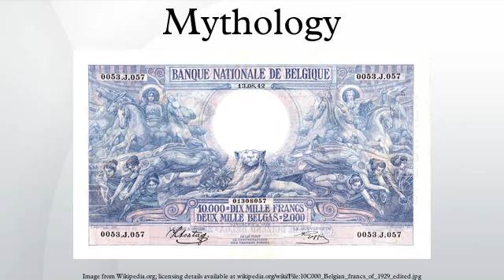Mythology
The term mythology can refer either to a collection of myths (a mythos, e.g., Inca mythology) or to the study of myths (e.g., comparative mythology).
A mythology, in the sense of a collection of myths, is an important feature of many cultures. According to Alan Dundes, a myth is a sacred narrative explaining how the world and humankind assumed their present form, although, in a very broad sense, the word can refer to any traditional story. Bruce Lincoln defines myth as "ideology in narrative form". Myths may arise as either truthful depictions or overelaborated accounts of historical events, as allegory for or personification of natural phenomena, or as an explanation of ritual. They are used to convey religious or idealized experience, to establish behavioral models, and to teach. Modern mythopoeia such as fantasy novels, manga, and urban legend, with many competing artificial mythoi acknowledged as fiction, supports the idea of myth as a modern, not just ancient, social practice.